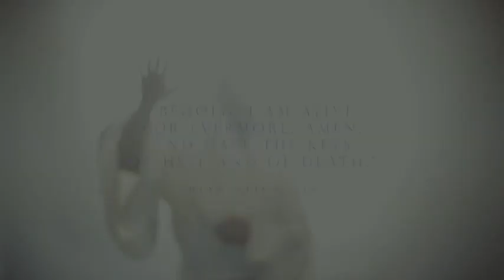EASTER / JESUS / RISEN